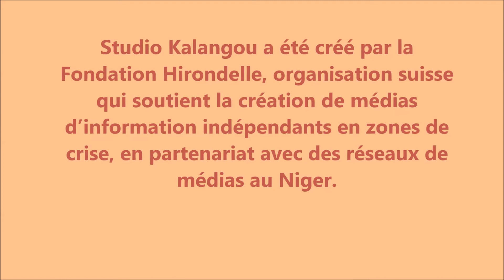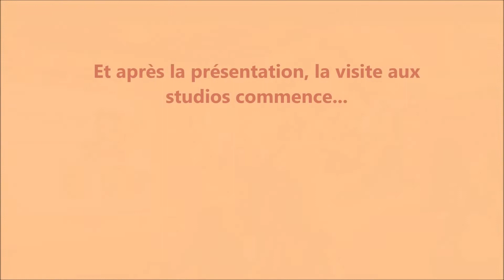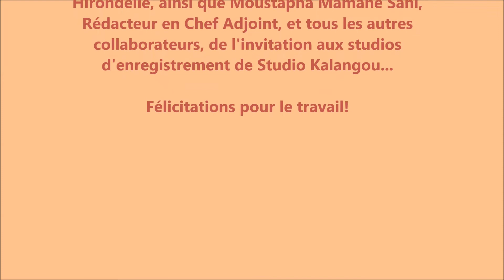Studio Kalangou - Visite VIP aux studios d'enregistrement à Niamey.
Niamey 27 septembre 2019.

Les ambassadeurs d'Espagne et d'Italie, ainsi que d'autres représentants diplomatiques au Niger, participent à la visite VIP des studios d'enregistrement du Studio Kalangou.

Studio Kalangou est un programme radiophonique quotidien sur le Niger, qui propose depuis janvier 2016 des journaux d’information en 5 langues, des programmes d’éducation civique et magazines sur la vie quotidienne de la population, et une grande émission de débat et dialogue.

Tous les contenus sont produits par une équipe de journalistes nigériens basés à Niamey avec un réseau de correspondants à travers le pays.

Le programme de Studio Kalangou est diffusé chaque jour pendant deux heures par un réseau de 38 radios partenaires à travers le Niger.

Studio Kalangou a été créé par la Fondation Hirondelle, rganisation suisse qui soutient la création de médias d’information indépendants en zones de crise, en partenariat avec des réseaux de médias au Niger.